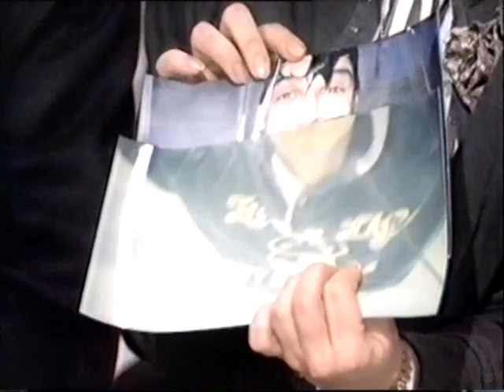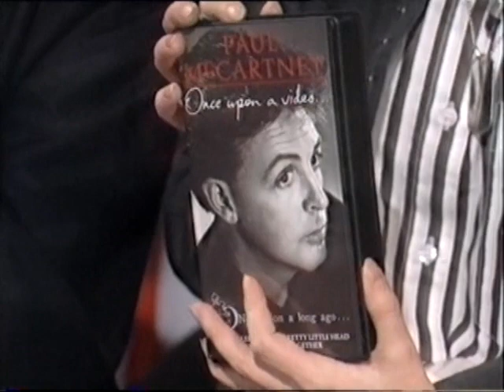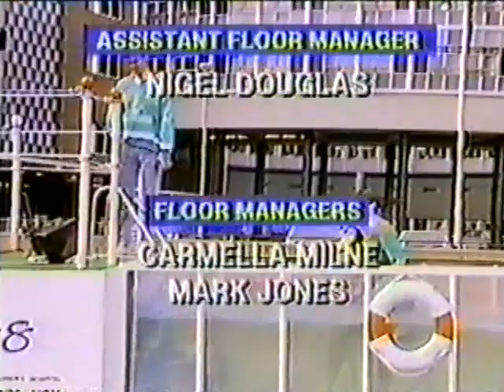Paul McCartney On Going Live